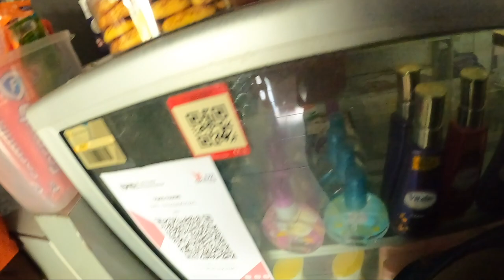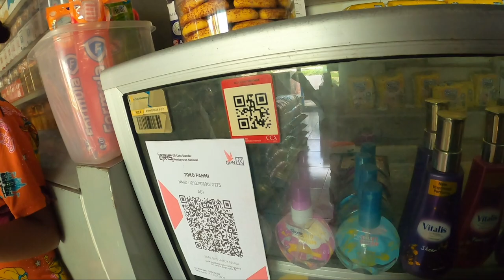Strolling Alone: Met New Friends 🇮🇩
Hi, my name is Monika
Welcome to my mission to find the best treasure by exploring everywhere!
Let's join on my raw vlogs!